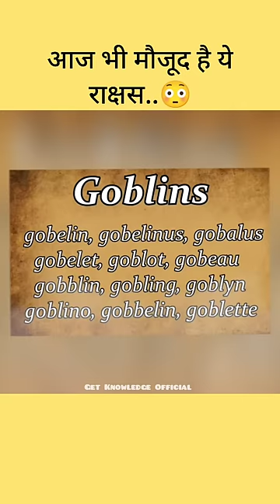पौराणिक कथाओं के सबसे भयानक दानव | Mystery of Goblins The Mythical Creature | Part- 5